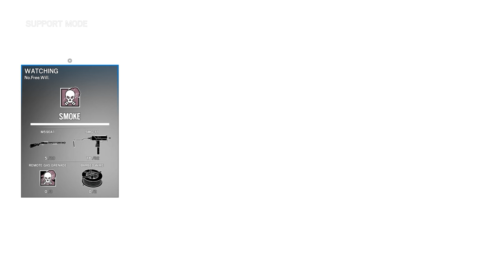Rainbow Six Siege + Part 928 + Kanal TDM Secure Area + pcgaming crew